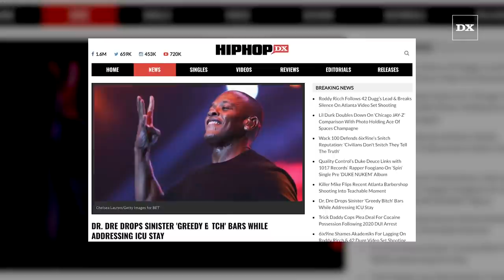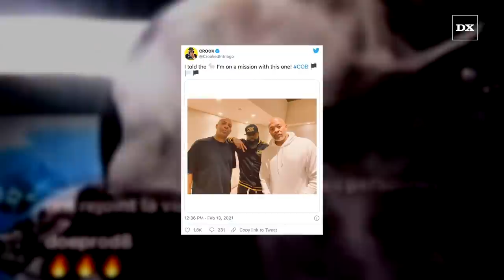Dr.Dre Unreleased Song Dissing Ex Wife Nicole Young Surfaces Where He Calls Her “A Greedy B****"